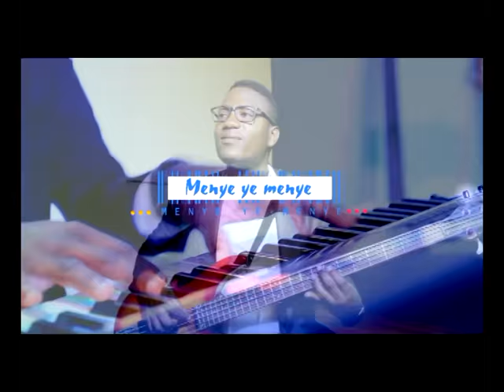[ ROSALINE - MENYE YE MENYE (Vidéo Officielle) 2017 ]